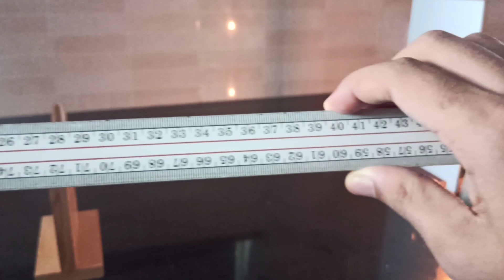Concave mirror I Distant object , Normal reflection & u-v methods I HSS Practical Physics (മലയാളം)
Concave mirror
 Distant object method
  Normal reflection
 u-v method